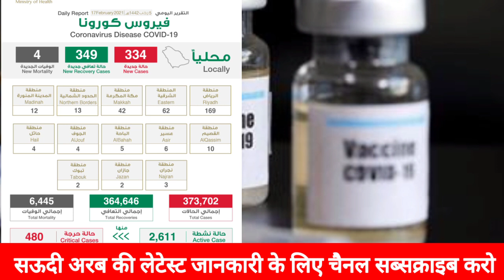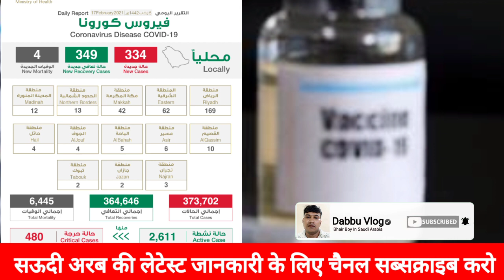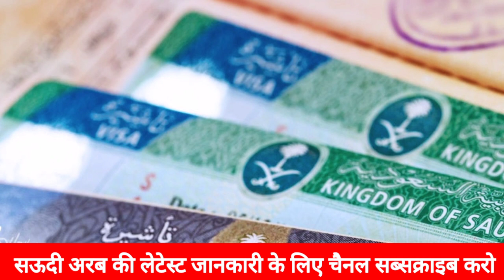International flight open| India se Saudi flight Dubai to Saudi flight open| new visa |Dabbu Vlog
हेलो दोस्तों अस्सलाम वालेकुम कैसे हैं आप लोग अभी इस वीडियो में

आपको बताऊंगा इंटरनेशनल फ्लाइट सऊदी आने के लिए कब से

शुरू होगा इसका कोई टाइम नहीं बताया गयाा है सऊदी अरब में 78

परसेंट लोगो को लग जाएगा क्रोना वारिस की दवाई फिर सऊदी अरब

आने के लिए फ्लाइट शुरू कर दिया जाएगा लेकिन इसका कोई भी

टाइम या डेट नहीं फिक्स बताया नहीं गया हैै सऊदी अरब में कोरोना

की दवाई लग जाएगा तो फ्लाइट खोल दियााा जाएगा और सऊदी

अरब के लिए न्यू वीजा तभी चालू होगा जब सऊदीी में कोरोना खत्म

हो जाएगा तो न्यू वीजाा चालू कर दिया जाएगा इंडिया से सऊदी का लीजिए

india to saudi flight news,india to saudi flight kab

chalu hogi,india to saudi flight news hindi,india to

saudi flight news today,india to saudi flight open,india

to saudi flight open date news,india to saudi flight

start date,Saudi Arabia update,saudi flights news

malayalam,MODI LOCKDOWN,Saudi airlines news

today,india to saudi arabia flight,India To Saudi Arabia

Flight,Saudi Arabia Start International Flights,India To

Saudi Arabia Flights,Saudi Arabia Flights News,Saudi

Arabia flights start,update saudi flight

Be infringing.

My videos not copyright thumbnail only display